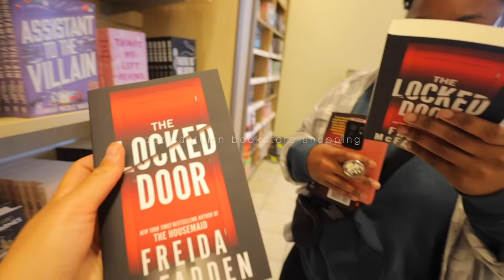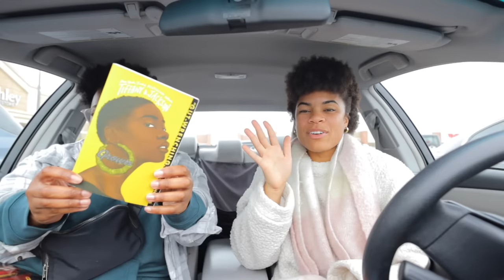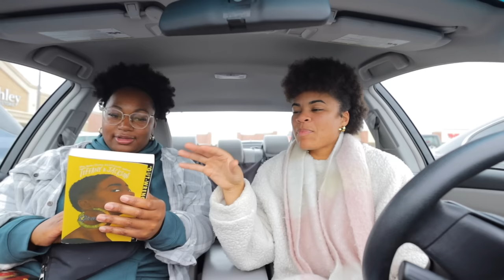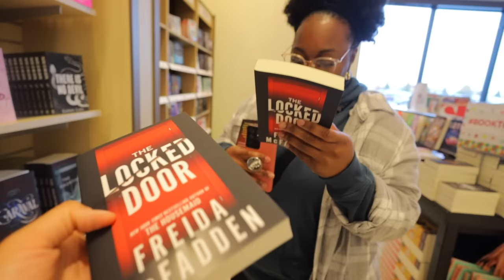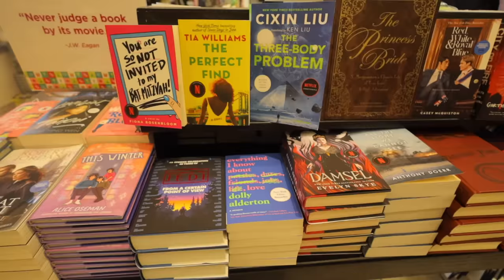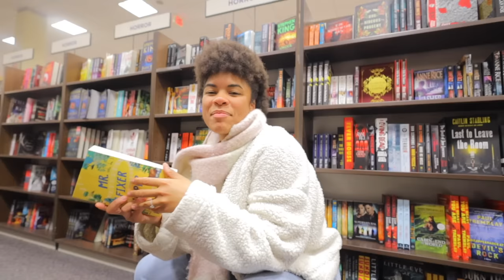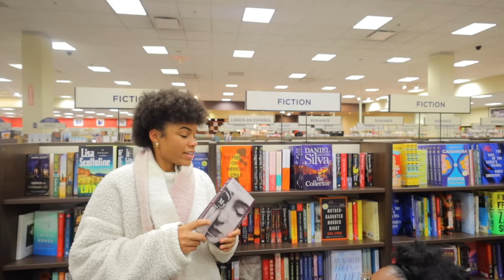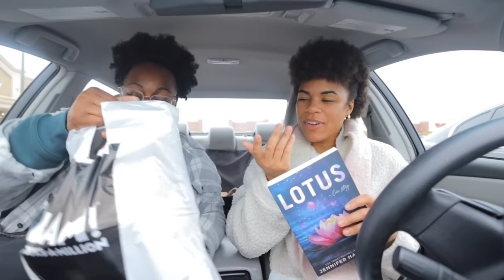cozy *autumn* bookstore vlog 🍂🍁🎃 book shopping at barnes and noble for fall books + huge haul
Books
The perfect marriage
The locked door
The housemaid
The housemaids secret
The long shot
Still beating

Booktober
bookish day in my life!! current reads, packing for a trip as a book lover, new bookshelf
24 HOUR READATHON | reading cozy fall books for 24 hours | how many books can i read in 24 hours 🍁